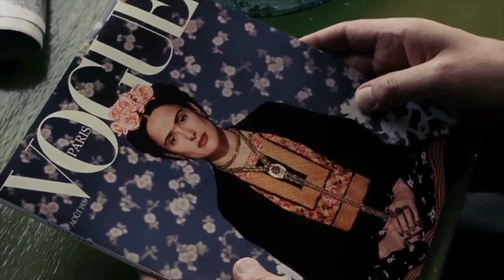Why it's so hard to be an artist.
🧑‍🎨 If you're creative (or want to be),  the world is going to get in your way. Bestselling author Danny Gregory explains why artists face unique challenges — and what to do about it.